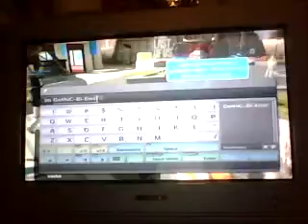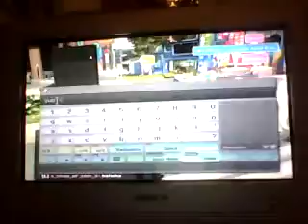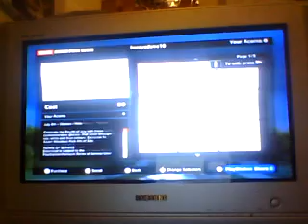PlayStation Home is henryadams16 really GothiC-Bi-EmilY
are henry and Emily really the sum or is sum one really a girl